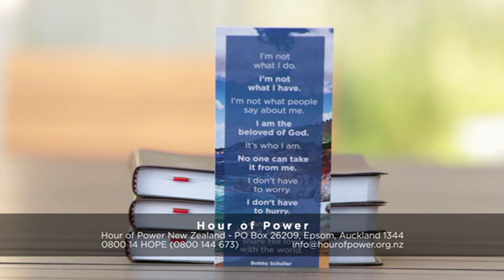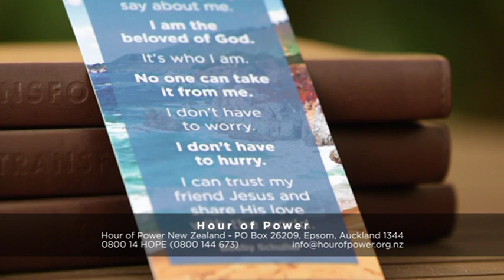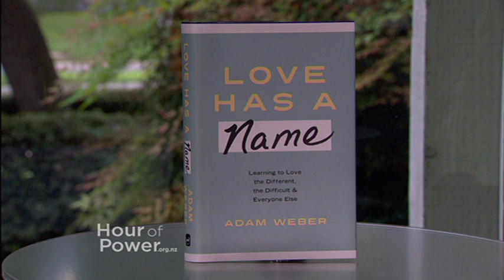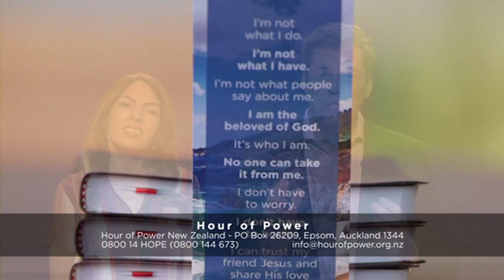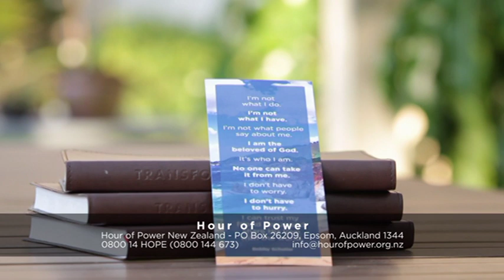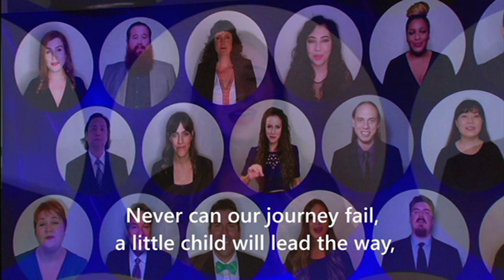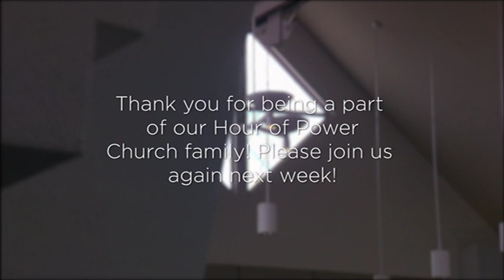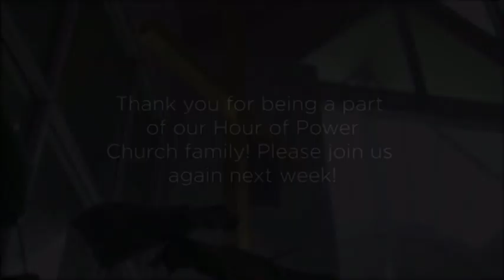Jesus the Stonemason - Hour of Power New Zealand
Pastor Bobby brings life to the historical ruins in Israel in another heartfelt message, spanning from Jesus' early life as a builder in Nazareth, to how He cares much more about what is happening in the world than we do. Bobby says, "God loves to shape gnarly stone from the ground into something ornate, unique and beautiful. It’s about the details, it’s about the little things in your life."

Bobby speaks to Adam Weber - pastor, author and podcaster - about his podcast in which he hears the stories of people from all walks of life. His new book 'Love has a Name' is available through Book Depository.

Noelle Lindyoff sings "Again and Again", the video-linked Voices of Hope Children's Choir sing "Good Good Father", and the video-linked Choir sing "Cornerstone".